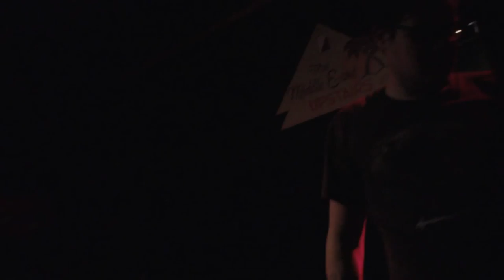Jeff Rosenstock - Bacon Pancakes + Future 86 @ The Middle East in Cambridge, MA 12/21/2013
End of set